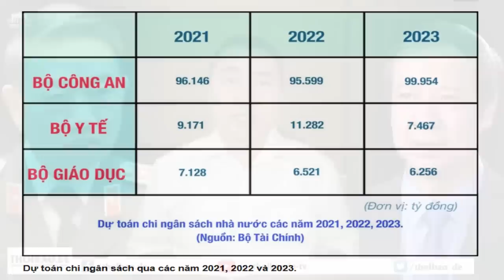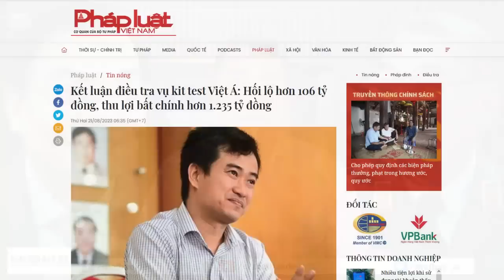Điều “sơ đẳng” nhưng Tổng Bí thư Trọng và lãnh đạo Việt Nam không biết hay cố tình quên?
Người đứng đầu Đảng hiện nay, Tổng Bí thư Nguyễn Phú Trọng, vốn tự xưng là một nhà lý luận hàng đầu về Chủ nghĩa Cộng sản, người luôn khẳng định Việt Nam theo đuổi mục tiêu Chủ nghĩa Xã hội, lại quên điều sơ đẳng: “chính sách giáo dục và y tế miễn phí thể hiện tính ưu việt của của Chủ nghĩa Xã hội”?